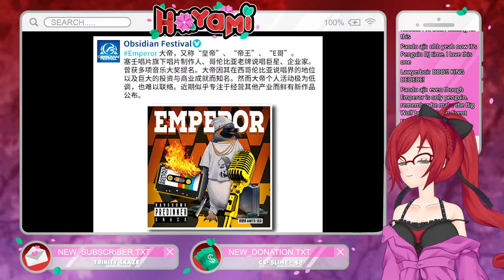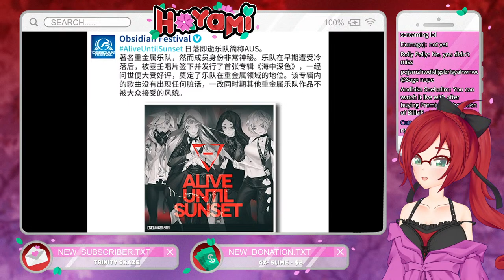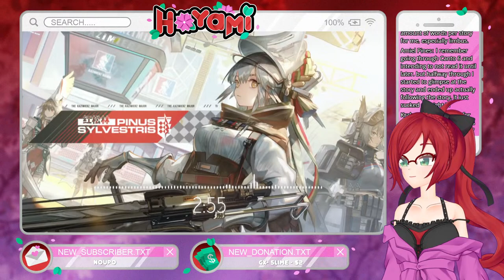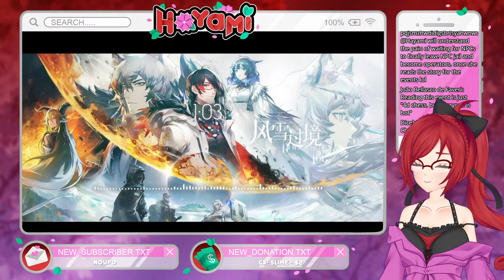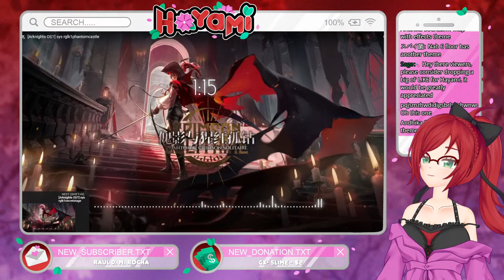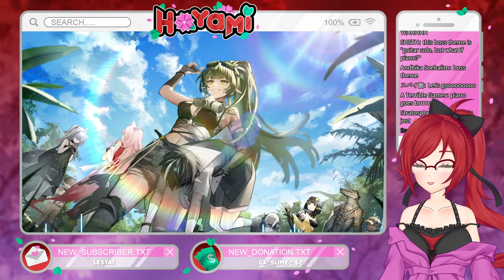『BLIND REACTION』Limbus Lover reacts to all Arknights OST! Part 3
Game is just a music company in disguise

🌸⊹⊹⊹⊹⊹⊹⊹⊹⊹𓆩𓆪⊹⊹⊹⊹⊹⊹⊹⊹⊹🌸
Catch up on all things Hayami!

🌸⊹⊹⊹⊹⊹⊹⊹⊹⊹𓆩𓆪⊹⊹⊹⊹⊹⊹⊹⊹⊹🌸
Chat Rules:
1. Please be respectful and courteous to one another!
2. Please do not spam the chat or type excessively in all caps!
3. Please do not bring up other creators unless I bring them up first, vice versa for other chats.
4. Please no trauma-dumping, doxxing, or controversial topics like religion and politics.
5. Do not objectify the host, the content, or chatters.
🌸⊹⊹⊹⊹⊹⊹⊹⊹⊹𓆩𓆪⊹⊹⊹⊹⊹⊹⊹⊹⊹🌸